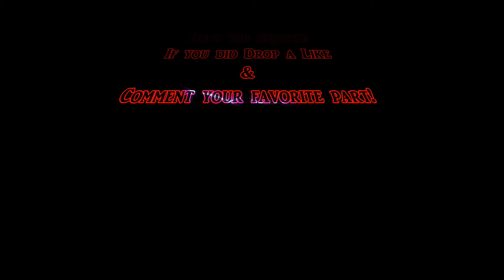Fortnite - Stream Highlights - Which Way Did He Go George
Fortnite Stream Highlights! Hope you enjoy!

*easter egg*